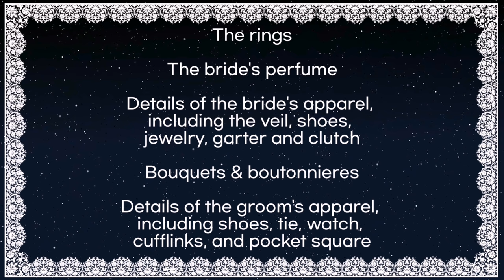CREATIVE WEDDING DETAILS PHOTOGRAPHY